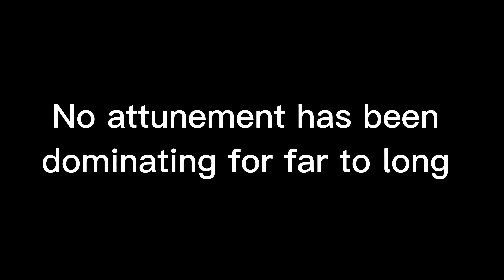Wiping No Attunement Players | Deepwoken